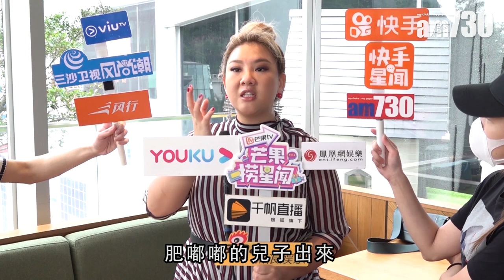【娛樂】欣宜：唔可以同廷鏗交配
欣宜在母親節當日做網上音樂會，她說：「我今年做咗契媽，因為好朋友生咗個好可愛BB。」欣宜想生B但未搵到合適人，有人提議許廷鏗。「絕對唔得，我同佢玩過配對app，結果BB樣好怪，所以唔可以搵佢。」

bmgproductionmusic